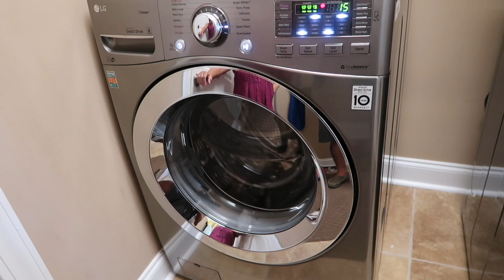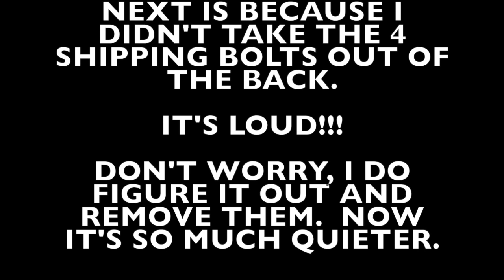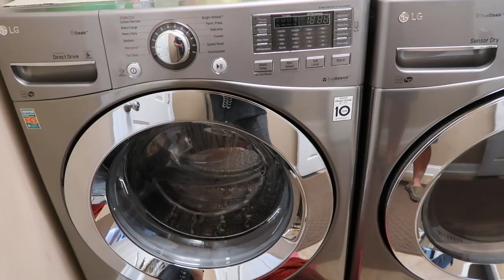I Didn't Remove Shipping Bolts From Washing Machine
Here's a video of some bi-weekly maintenance I didn't know we had to do, there's a drain on the bottom that holds water that has to be drained regularly